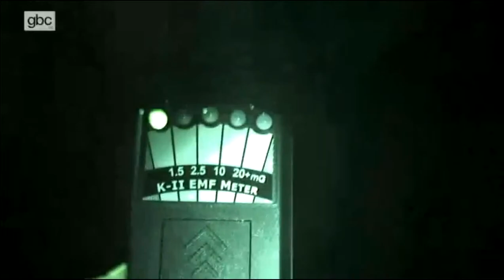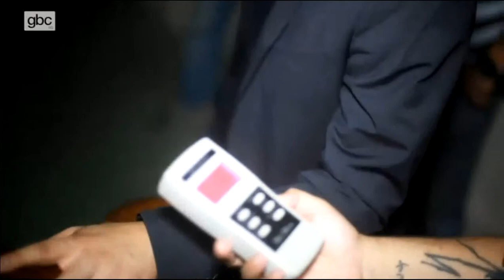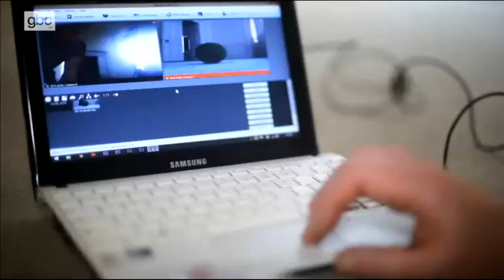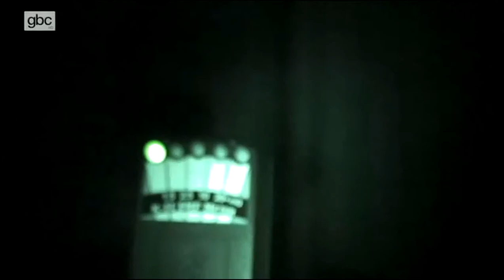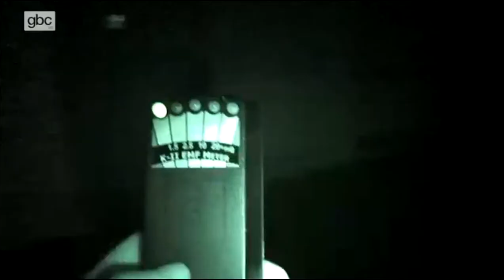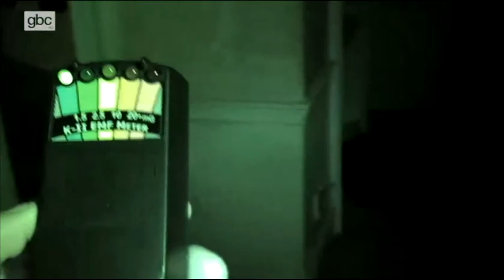GBC The Ghost Trail S02E01 - Part 2 of 2